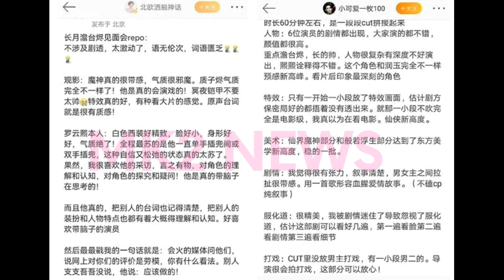【MK2 NEWS4月3日】这个消息带给大家的震惊程度不亚于王一博被程耳认可会继续出演《人鱼》！白鹿罗云熙的表演和气质，让人越看越爱。《长月烬明》见面会爆料，特效炸裂颜值高。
王一博优秀的演员人生！开网剧上星播出先河，官方参加电影点映礼
《长月烬明》：白鹿罗云熙的表演和气质，让人越看越爱
《长月烬明》见面会爆料，特效炸裂颜值高，罗云熙分饰3角被怒赞